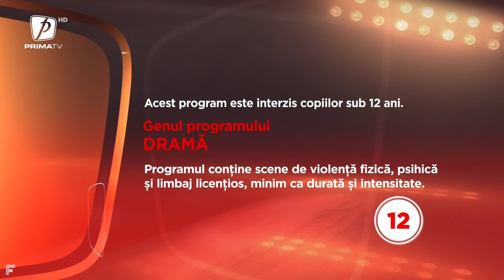Prima TV - Idents/grafică - 01/2023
Toate înregistrate de mine, continuarea o veti vedea in curand la colegul meu @CHchannelplus :))